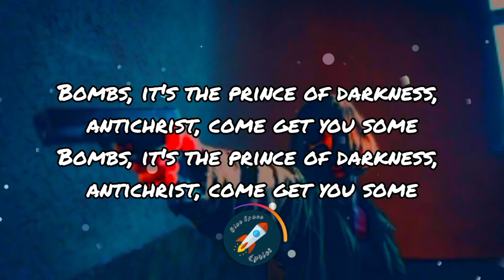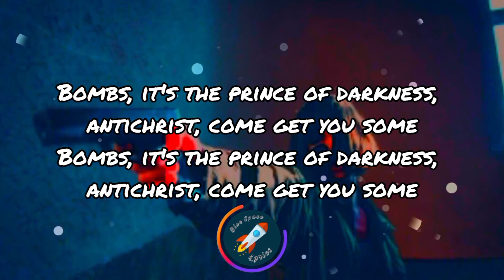SHADXWBXRN, ARCHEZ & KXNVRA - PRINCE OF DARKNESS (Lyrics)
👉 YouTube Music: (n/a)

Follow "Blue Space Lyrics" Everywhere

👉 Instagram / TikTok / Likee / Triller: @bluespacelyrics

new family schedule

👑 King & Queen Records: (TBA)

💀 Boss Storm Records (Copyright): (TBA)

🌈 Rainbow Production (Real/Animated Video): (TBA)

💫 Fantasy Power Records (Free/No Copyright): (TBA)

🎙LYRICS:

📸 Background: Unsplash